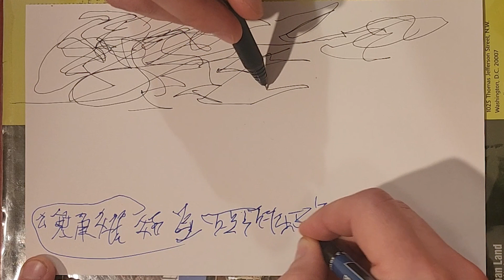Kiss Me Son of God - Doodle Visualizer